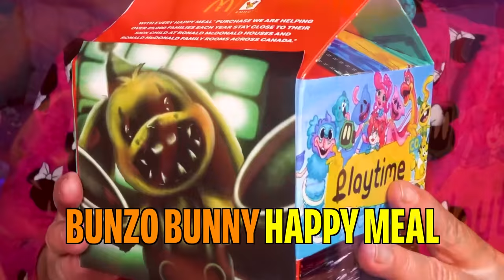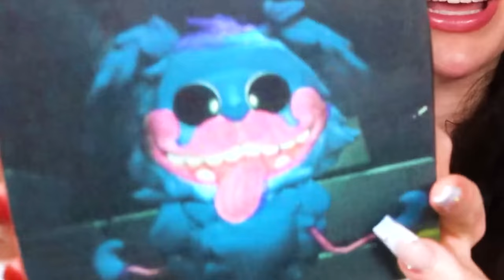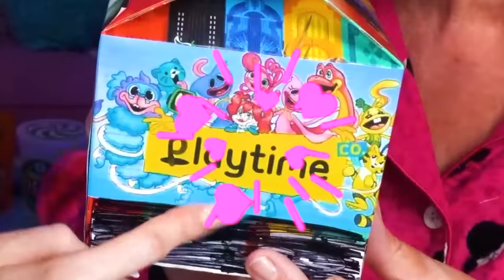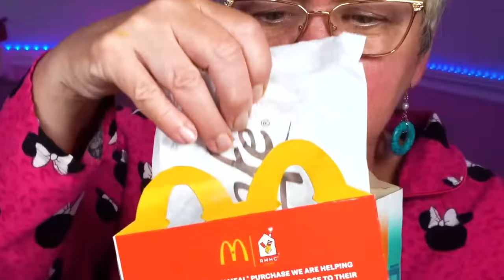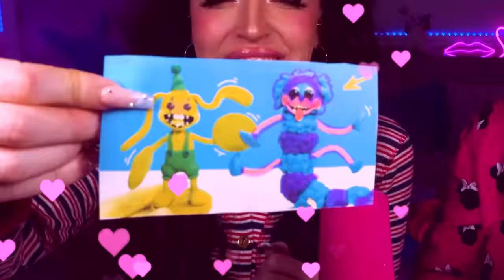DO NOT ORDER BUNZO BUNNY & PJ PUG-A-PILLAR HAPPY MEAL at 3AM!! (SECRET NOTE INSIDE!)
Today Alexia Marano from AnythingAlexia reacts to What if I BECOME PJ Pug-a-Pillar? (Poppy Playtime: Chapter 2) . DO NOT ORDER BUNZO BUNNY & PJ PUG-A-PILLAR FROM POPPY PLAYTIME HAPPY MEALS AT 3AM!!